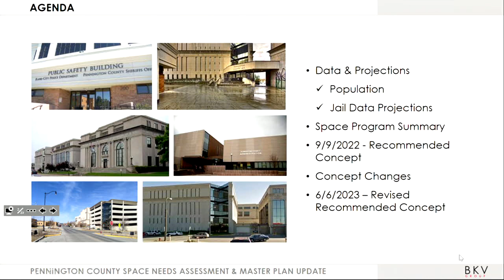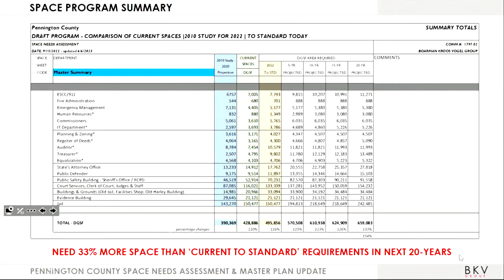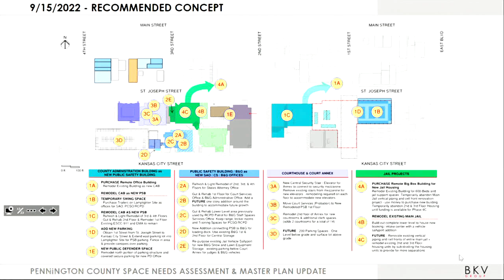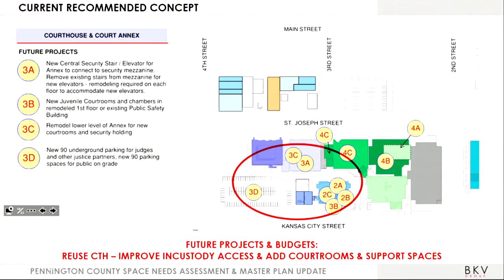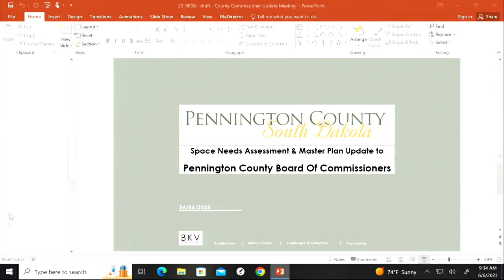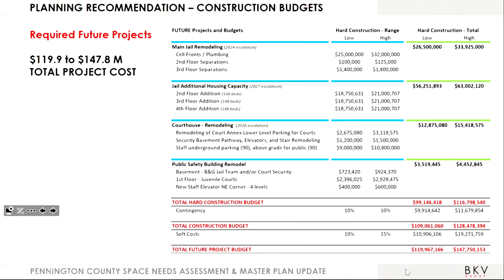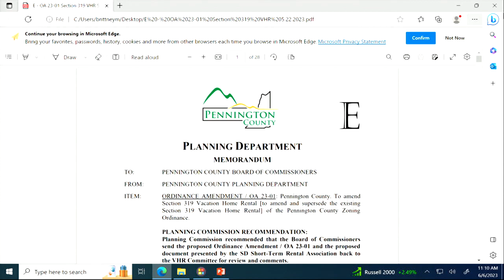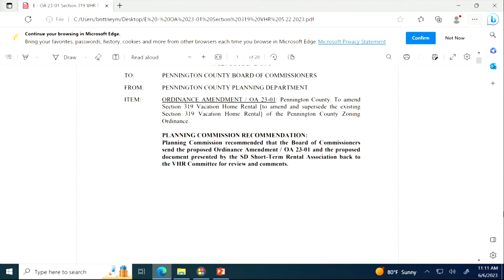6-6-2023 Pennington County Board of Commissioners Meeting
Pennington County, SD Board of Commissioners regular meeting held on June 6, 2023.  Agendas and minutes for BOC meetings are available